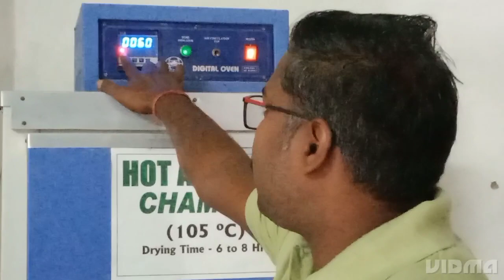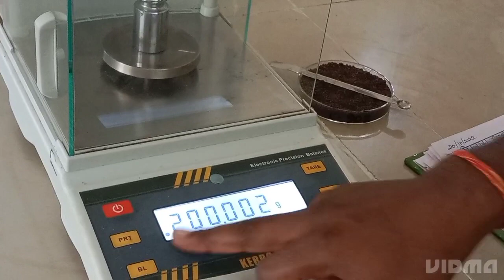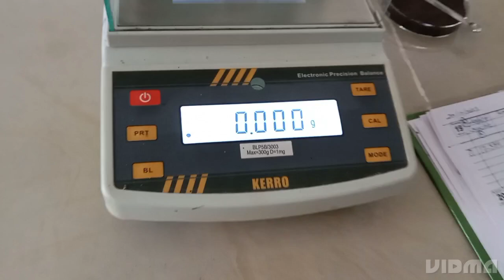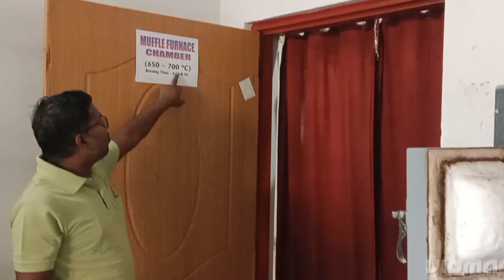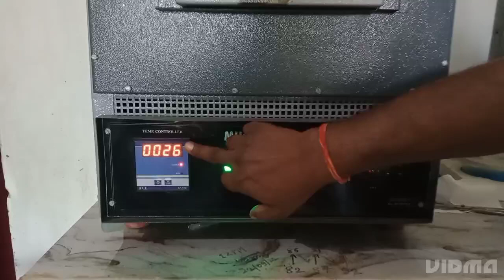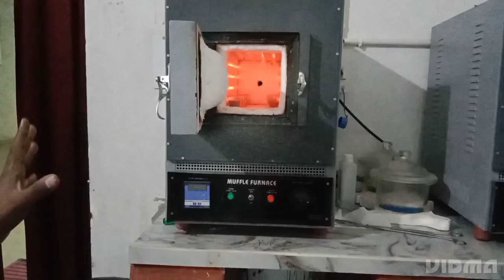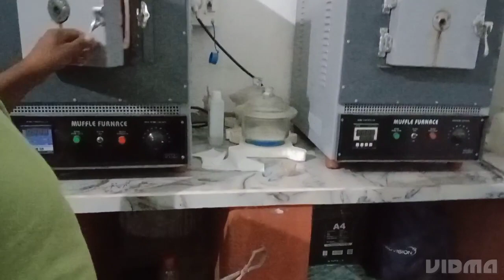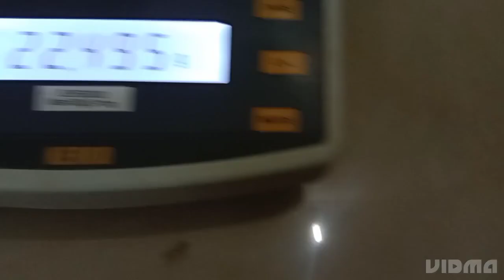ORGANIC CARBON TESTING PROCESS in vermi compost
next upcoming video on N analysis